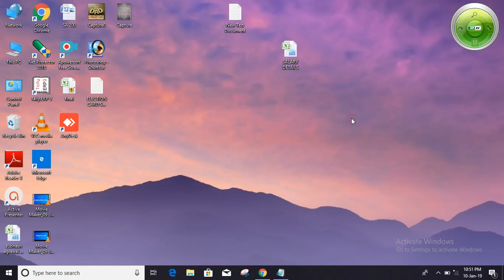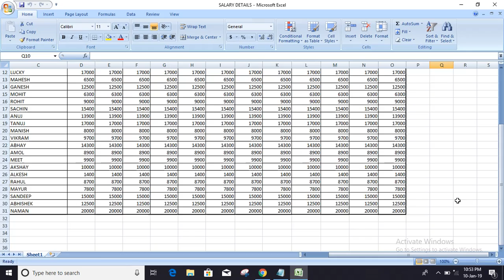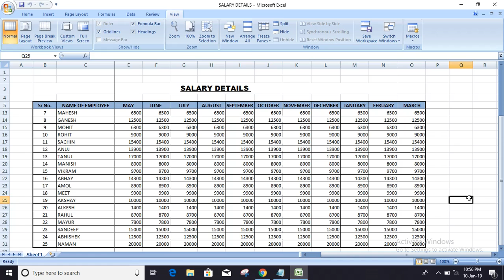How to freeze panes (Columns & Rows) in Excel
This Microsoft Excel tutorial helps to freeze panes to keep column and row headings visible regardless of scrolling in excel.